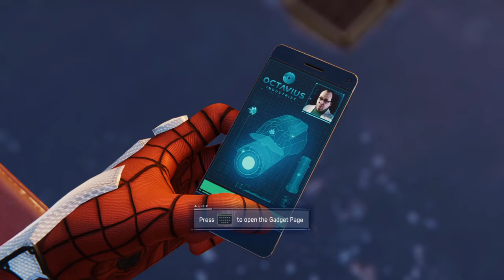Spiderman 3rd part playstation